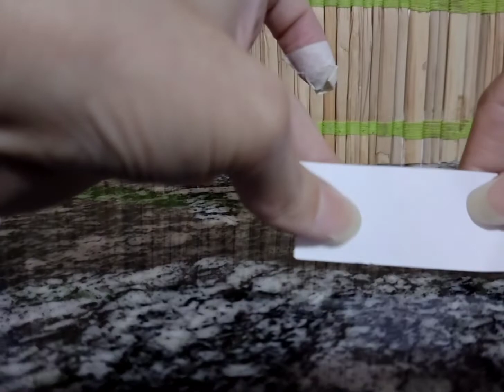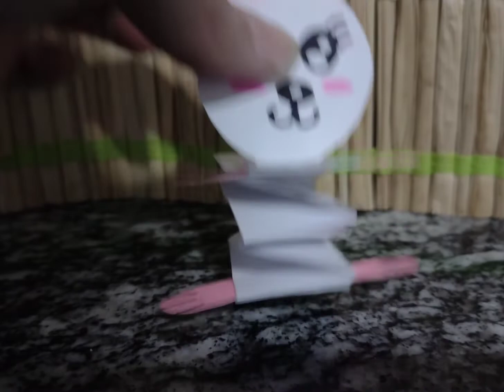Cómo hacer Conejo de papel saltarin fácil y rápido/ conejo de papel/ conejitos de papel faciles/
Hola a todos yo soy Romii😘 y hoy quiero compartir con ustedes este video de conejitos de papel súper fáciles y económicos ... Recuerden que si les gusta el vídeo pueden suscribirse a mi canal, comentar, compartir y colocar me gusta... Quedan completamente invitados e invitadas a pasar por mi canal y ver todo mi contenido!... también hago videos de tecnología, juegos, cocina, turismo, recomendaciones musicales, películas y series. pueden pasar por mi Instagram y seguirme, se los dejo a continuación... gracias!!!

Si quieren pueden pasar x mis otros canales 👇🏻👇🏻👇🏻